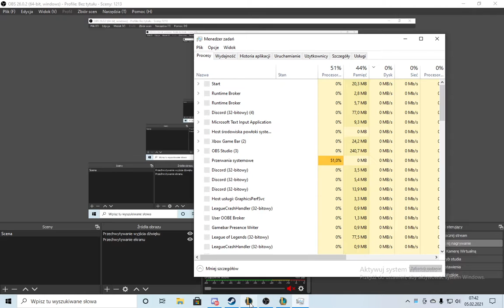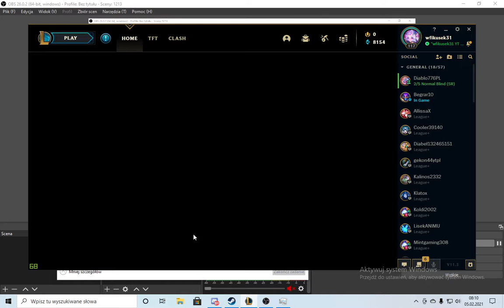NOWY TRYB W League of legends I WYJAŚNIENIA czy kończe z YOUTUBE i zaczynam na TWITCH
siemka dziś taki odcinek z wytłumaczeniem czy zostaje na youtuby czy też odchodze w 100procentach na twitcha by zacząć streamowanie
wbijcie obserwujcie bo dziś koło 10 00 dalej stream z nowym trybem w league of legends